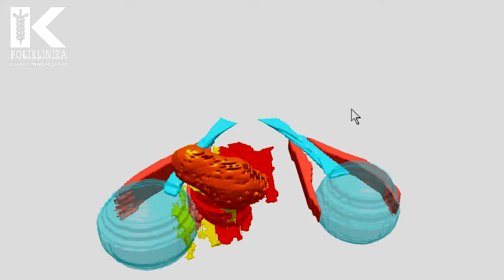Chronic sinusitis, inflamed mucocele in the right orbital space and ethmoids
A 46-year-old male with chronic sinusitis and with shadow intensity characteristic of a inflamed mucocele in the right orbital space and ethmoids (December 2014)
MSCT of the sinuses in coronal, sagittal and axial sections demonstrated a disease of the ethmoidal infundibulum on the right side, with homogeneous opacification and/or retention in the region of the right anterior and posterior ethmoidal cells and the orbit, as well as frontal sinus, with the sphenoid and the maxillary sinuses of normal transparency. MSCT scanning of the orbit revealed a tumor like shadow, which partially protruded into the anterior and posterior ethmoidal cells, and partially into the orbit. The medial wall of the orbit, right medial rectus muscle, optic nerve and the eyeball were displaced laterally (exophthalmos). A huge inferior turbinate was noticed on the right. Pronounced chronic inflammatory changes with signs of ostiomeatal block were also observed in the region surrounding ethmoidal cells and frontal sinus. Surgery has been done successfully per viam 3D-CA-NESS in December 2014.